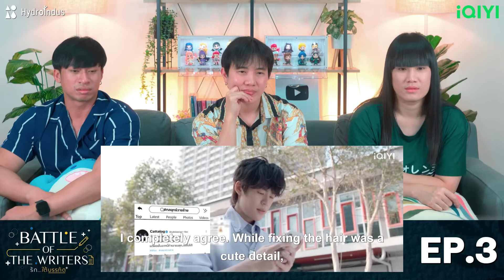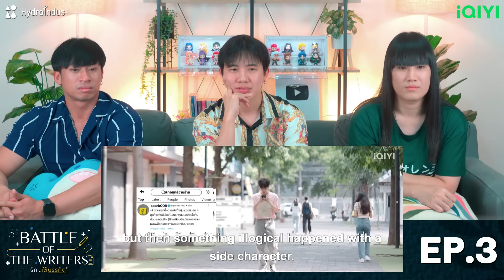(ENG SUB) [REACTION] รักใต้บรรทัด | Battle Of The Writers | EP.3 | IPOND TV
"รักใต้บรรทัด | Battle Of The Writers" ทุกวันจันทร์ เวลา 20.00 น.
ดูออนไลน์เวอร์ชัน UNCUT บนแอป iQIYI และเว็บ iQ.com ที่เดียวเท่านั้น

ขอขอบคุณทาง Hydroindus และ iQIYI ที่อนุมัติให้ลงคลิป Reaction ได้ครับ

สมัครเป็นสมาชิกของช่อง IPOND TV เพื่อเข้าถึงสิทธิพิเศษต่างๆ

นี่คือรายการ "รักใต้บรรทัด | Battle Of The Writers REACTION" EP.3 รายการที่จะพาคุณไปรับชมซีรีส์วายเรื่องใหม่
เรื่องราวในวงการนักเขียน เมื่อ “อบอุ่น” นักเขียนหน้าใหม่ยอดนิยม ที่ทั้งเขียนงานไปด้วย ทำงานอื่นไปด้วย ถูกโจมตีกล่าวหาว่าไปคัดพล็อตนิยายของ “ มหาเทพสือเอ้อร์เย่” นักเขียนนิยายออนไลน์อันดับหนึ่งแห่งเว็บไซต์วรรณกรรม YS แน่นอนว่ามันไม่เป็นความจริง อบอุ่นเลยอยากติดต่ออีกฝ่ายเพื่อแก้ไขความเข้าใจผิด รักใต้บรรทัดวรรคที่หนึ่งจึงได้เริ่มต้นขึ้น…

Timeline
00:00 Intro Part
00:31 Reaction Part
47:30 Recap Part

หากผิดพลาดเรื่องข้อมูลหรือประการใด ขออภัยมา ณ ที่นี้ด้วยนะครับ 🙂